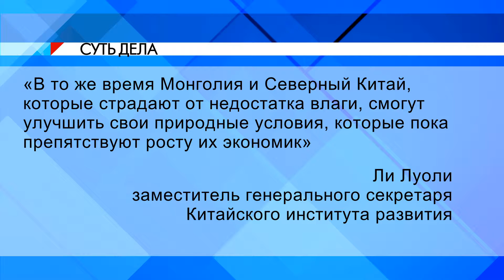СУТЬ ДЕЛА - "Российско-Китайский водопровод"